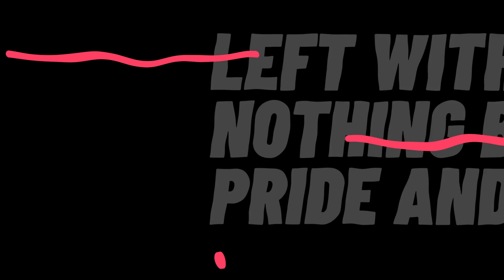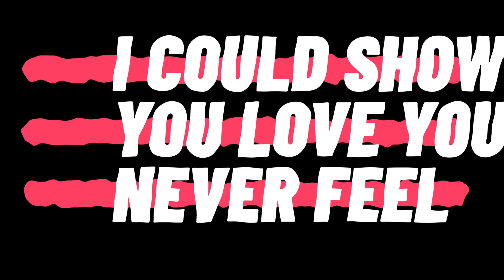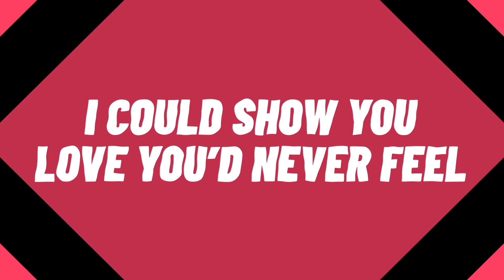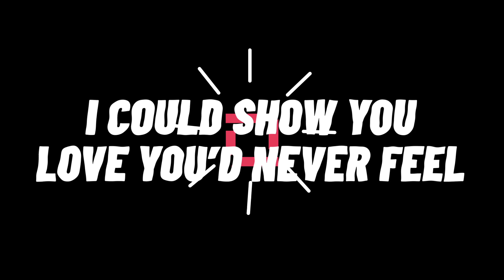Prohibited feat. Nika Turkovic - Show You Love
Prohibited feat. Nika Turković - Show You Love